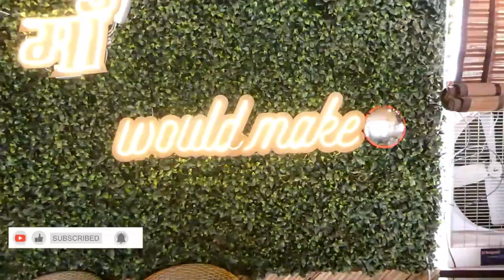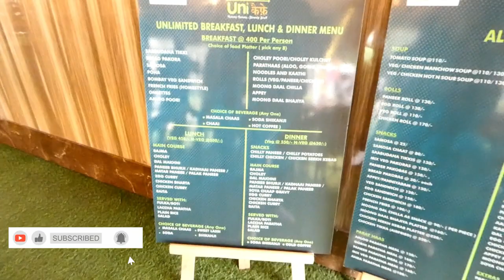BHOUT SAREY CONTENT CREATOR IN ONE ROOF !!! @unikafeofficial | CONTENT KI KAMI NAHI HOGI KISI KO !!!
THIS EVENT WAS POWERED BY PRESENTED BY - @unikafeofficial

UNIKAFE LOCATION - BESTECH BUSINESS Tower, Badshahpur Sohna Rd Hwy, Sector 48, Gurugram